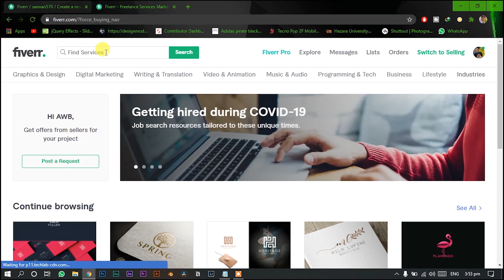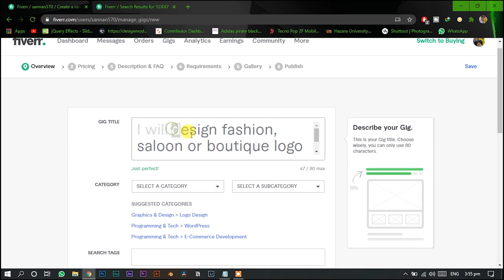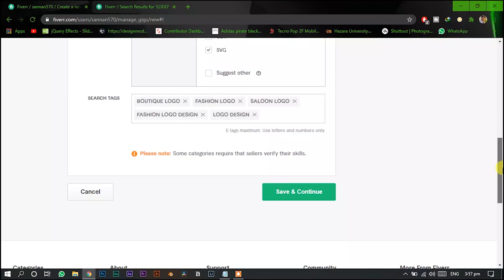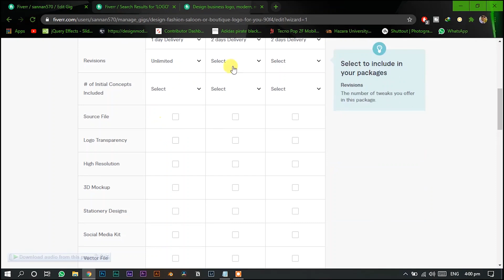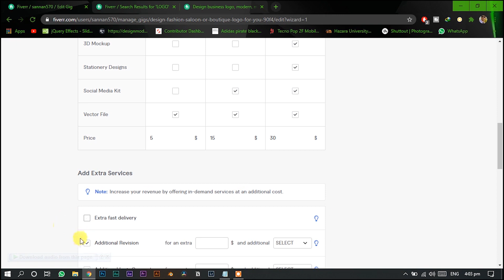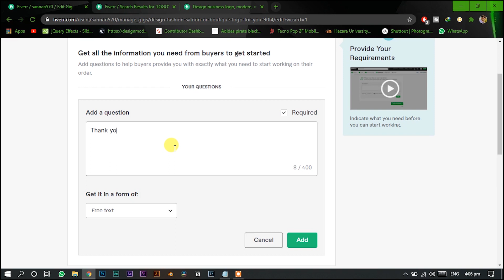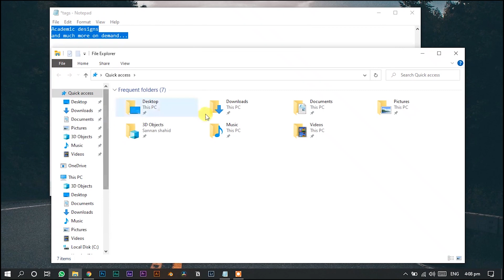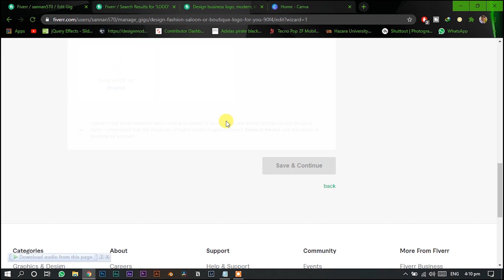How to Create Effective Gig on Fiverr - 2021 Me Fiverr par gig kaise banaye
How to create effective fiverr gig?
Fiverr gig creation...
Create gig on fiverr..
Fiverr gig keyword research...
Effective keyword research for fiverr..
Fiverr tips & tricks.

In this video, we will talk about how to create an effective gig on fiverr along with practical demonstration. We've also explained how to rank your new gig on fiverr so you can get orders. Its a complete guide for beginners as well as for those who want to rank their gigs.

0:00 Video Intro
0:34 Gig Creation
5:16 Pricing & Packages
10:23 Gig Description
13:10 Requirements
14:08 Gallery
18:43 Outro